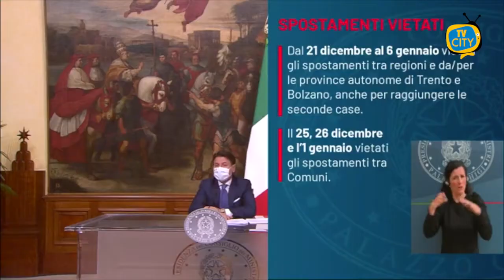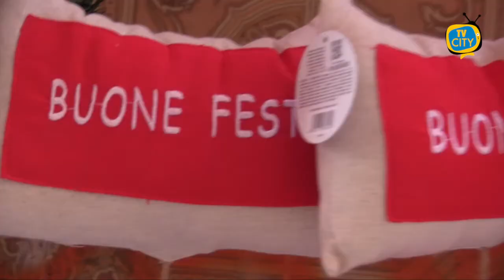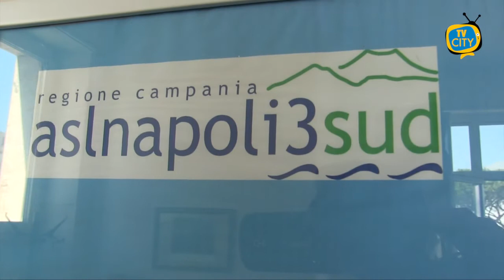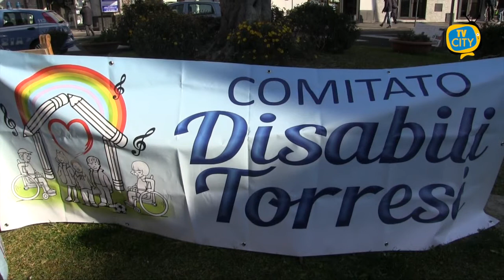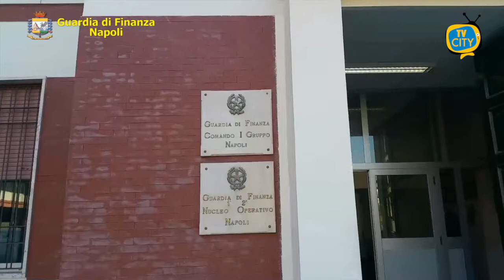TG del 04-12-2020: l'informazione quotidiana di TVCITY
In apertura l’emergenza sanitaria. “Sarà un Natale diverso ma non per questo meno autentico” queste le parole del premier Conte che ieri ha presentato le misure che verranno applicate durante il periodo natalizio.

Salgono i casi di contagio da Covid così come i guariti sul tutto il territorio vesuviano. Abbiamo fatto il punto della situazione.

La denuncia di una donna che ha perso il marito a causa del Covid e sta attraversando un vero e proprio calvario. La donna e il figlio disabile positivi: “Ci sentiamo abbandonati” il suo grido.

Spazio alla cronaca con la guardia di finanza che nel napoletano ha scoperto uno studio dentistico abusivo. Il 52enne è stato colto sul fatto mentre effettuava una visita.